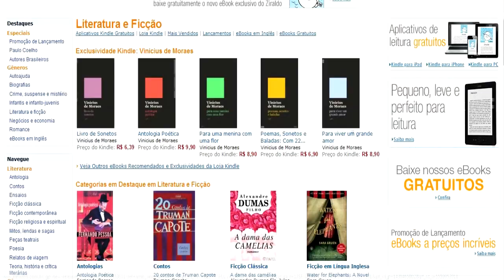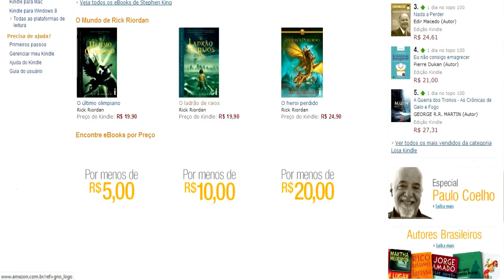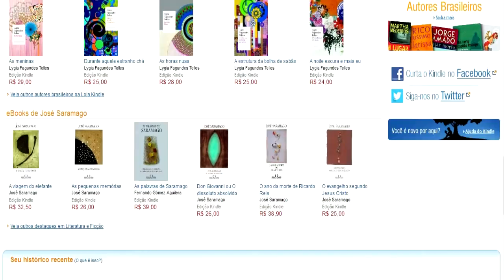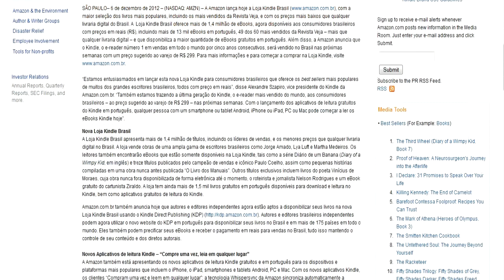SGNEWS - SGNews - Amazon começa suas operações no Brasil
Neste 09 de dezembro a Amazon começou suas operações no país, com o lançamento so seu site oficial brasileiro